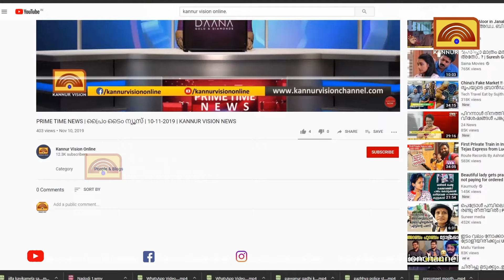അര്‍ജുനായി തിരച്ചില്‍ പുനരാരംഭിക്കുന്ന കാര്യത്തില്‍ തിങ്കളാഴ്ച തീരുമാനമുണ്ടായേക്കും.